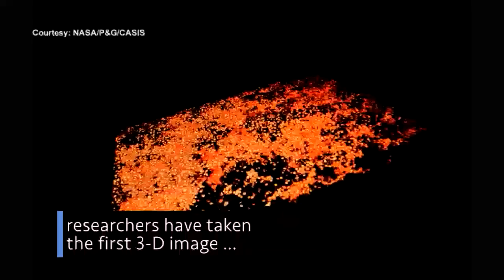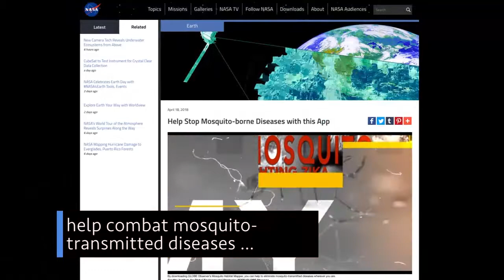This Week @NASA, April 20, 2018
The U.S. Senate has confirmed Rep. Jim Bridenstine of Oklahoma as the 13th Administrator of NASA.

Our Transiting Exoplanet Survey Satellite, or TESS, launched April 18 on a SpaceX Falcon 9 rocket, from Florida.

Using a newly upgraded microscope aboard the International Space Station, researchers have taken the first 3-D image of microscopic particles.

Data from our Juno mission to Jupiter has been used to create a 3-D infrared movie showing densely packed cyclones and anticyclones permeating the planet’s polar regions, and the first detailed view of a dynamo, or engine, powering the magnetic field for any planet beyond Earth.

We celebrated “Earth Day in the Nation’s Capital” – a live event featuring hands-on activities and presentations about our home planet.